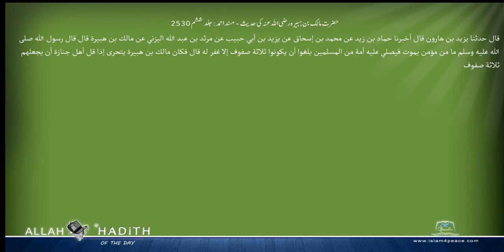حضرت مالک بن ہبیرہ رضی اللہ عنہ کی حدیث مسند احمد Musnad Ahmad Islam4Peace com